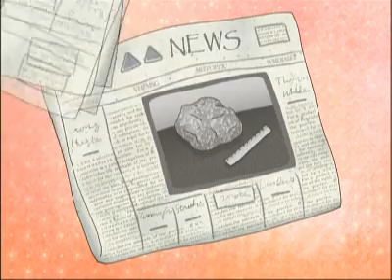TV 동화 행복한 세상 - TV Tales of a Happy World 20110224